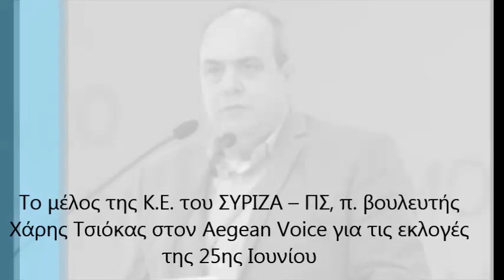Το μέλος της Κ.Ε. του ΣΥΡΙΖΑ – ΠΣ, π. βουλευτής Χάρης Τσιόκας στον Aegean Voice για τις εκλογές...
Το μέλος της Κ.Ε. του ΣΥΡΙΖΑ – ΠΣ, π. βουλευτής Χάρης Τσιόκας στον Aegean Voice για τις εκλογές της 25ης Ιουνίου.

«Κρίσιμη αναμέτρηση που θα καθορίσει και θα κατευθύνει τις εξελίξεις στη χώρα μας» χαρακτήρισε τις εκλογές της Κυριακής 25 Ιουνίου το μέλος της Κ.Ε. του ΣΥΡΙΖΑ – ΠΣ, πρώην βουλευτής και μέλος του Οργανωτικού Γραφείου του ΣΥΡΙΖΑ – ΠΣ Χάρης Τσιόκας μιλώντας στον Aegean Voice και την εκπομπή «Μέρα μεσημέρι» με την Πόπη Αλιμπέρτη. «Στη χώρα μας τα επόμενα χρόνια θα εισέλθουν περίπου 70 δις. και από το πρόγραμμα της ΝΔ που αφορά την κατανομή τους προβλέπει ότι τουλάχιστον τα 2/3 θα διατεθούν για μεγάλες και πολύ μεγάλες επιχειρήσεις. Στην Αυτοδιοίκηση και την ελληνική περιφέρεια που ερημώνει , στην Αγροτική παραγωγή που διαρκώς χάνει την ανταγωνιστικότητα της, στους μικρομεσαίους που η πρόσβαση στα χρηματοδοτικά εργαλεία έχει στην πράξη αποτραπεί  και στη νέα γενιά που εγκαταλείπει τη χώρα θα κατανεμηθούν απειροελάχιστοι πόροι» σημείωσε. Όπως είπε σε όλα τα ευρωπαϊκά προγράμματα άλλες χώρες έχουν δεσμεύσει με νόμο πόσα χρήματα κατανέμονται σε κάθε περιφέρεια κάτι που δε συμβαίνει στην Ελλάδα. Σε ότι αφορά την αυτοδιοίκηση επεσήμανε ότι οι χρηματοδοτήσεις είναι ελάχιστες με αποτέλεσμα οι αυτοδιοικητικοί να πηγαίνουν ως επαίτες στους εκάστοτε υπουργούς για να ζητούν χρηματοδοτήσεις. «Θα έπρεπε η αυτοδιοίκηση να διεκδικεί και να έχει πάρει τις χρηματοδοτήσεις που δικαιούται» είπε.